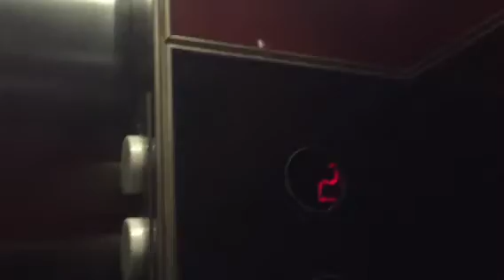Montgomery Hydraulic Entrance Elevator @ US Bank Tower, Los Angeles, CA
Featuring special guest Caleb Cheung!!! Caleb loves elevators and went along for the ride but he didn't film with me. This looks identical to the upper and lower plaza ones I filmed here too but this one runs the smoothest out of all of them.
Installed also in 1990.